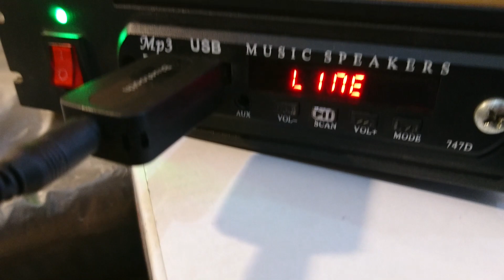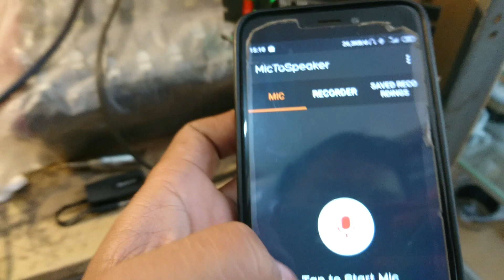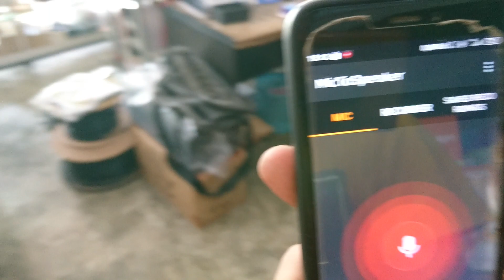USB BLUETOOTH JADIKAN MIC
Usb Bluetooth to mic